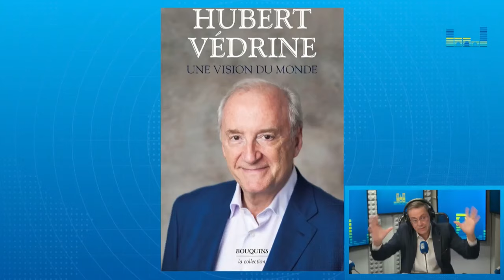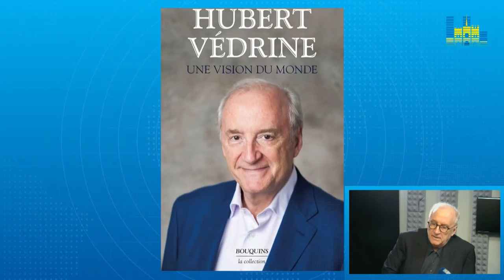Le Grand Témoin - Hubert Védrine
Le Grand Témoin et L'invité de la Rédaction 11/10/2023

Avec Hubert VÉDRINE, ancien ministre des Affaires étrangères, consultant international depuis 2003

Avec le réalisme et l'expérience des relations internationales qui le caractérisent, l'ancien ministre Hubert Védrine éclaire les grands sujets d’actualité, au premier rang desquels le conflit israélo-palestinien relancé par l’attaque du Hamas.

Soutenez Radio Notre Dame !